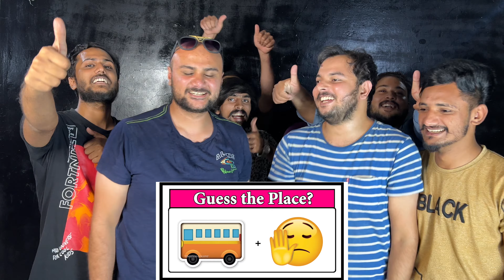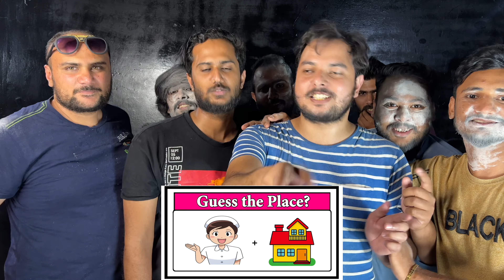Guess the place by emoji funny challenge 😂😂😂😂